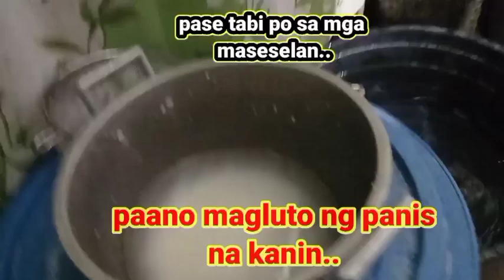PAANO MAGLUTO ng PANIS na KANIN (PAANO MAIIWASAN ang MAKA SRAP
vlog Title : Paano magluto ng panis na kanin (paano MAIIWASAN ang MAKA SRAP

alam mo ba sissy na binagbabawal ang mag srap ?
At para maiwasan natin na makapag sayang ituturo KO SA inyo kung paano lutuin ang panis na kanin

🌞Wag po kalimutang mag like👍